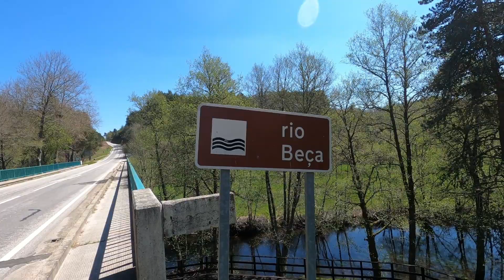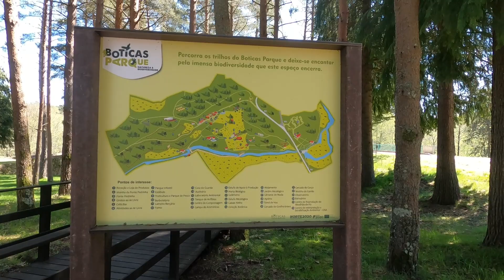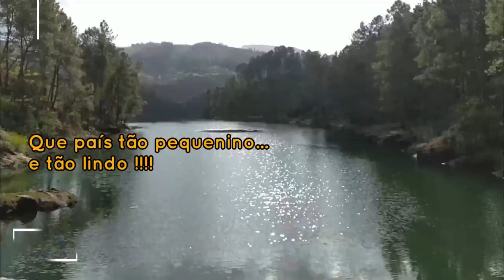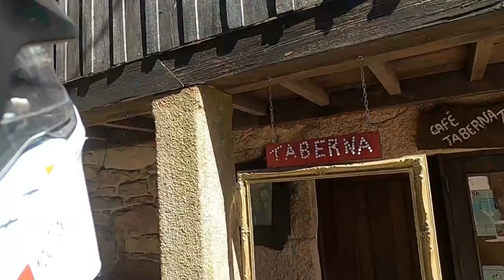de MOTO nas BRUTAIS MONTANHAS DO NORTE DE PORTUGAL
video em HD... Viagem de moto pelas montanhas do norte de Portugal. Desfruta de 20 minutos a bordo da minha BMW GSA nesta numa primeira média metragem que realizei. Vamos ver paisagens de sonho passando por estradas maravilhosas tipo "slow roads".
Motorbike trip through the mountains of Northern Portugal. Enjoy 20 minutes on board on my BMW GSA in this first medium-length film I made. We will see dreamscapes passing by wonderful roads like "slow roads".

Capítulos:
0:00 Introdução
1:04 Pelos montes de Sta Isabel
1:37 Cavalos Selvagens e cães bravos
3:17 pela Serra até ao Gerês
6:43 Cascata de água na Cabreira
9:10 Ponte medieval
10:10 Vilarinho de Negrões
12:27 Rio Beça e Boticas
14:00 2º dia pelo Extremo Norte

Sou Francisco Pimentel-Torres, e vivo em Braga, Portugal. Engenheiro de Sistemas, Empresário, Vlogger, Motociclista e Escritor amador;(Romances históricos) com 2 títulos:

2- “1494 Tordesilhas” (2018)

1- “1385 O Golpe dos Bastardos” (2013)

Viajo por pouco estradas pouco conhecidas, remotas, e secundárias, geralmente a solo, (ou com a Sandra) e normalmente por Portugal, Espanha e Marrocos.
49 anos de experiência acumulada como Motociclista, moto-turista e experiência de Enduro e Motocross, (modalidades que ainda hoje pratico na classe vintage).
Participei em algumas “bajas”, entre elas as famosas: “Portalegre-500”; “Portugal-1000”; “Transalentejo”; e várias vezes no “Lés-a-lés”.

Motos atuais:

BMW R1200GSA – (nome: Trópico de Capricórnio)(2015)
HUSQVARNA 125 2T
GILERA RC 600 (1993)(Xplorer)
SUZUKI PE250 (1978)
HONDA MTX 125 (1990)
PIAGGIO GRILLO 50CC

Motos anteriores:
BMW K1600 GT
BMW R1200 GSA – (Daenerys)
BETA 450RR
BMW G450X (Speedy)
HONDA hrc DAKAR
HONDA CR 125
KAWASAKI 750 GPX
HUSQVARNA WR 400
KTM GS 250
MONTESA H6 125
YAMAHA RD 50
CASAL 5 K184(50cc)
(entre outras)